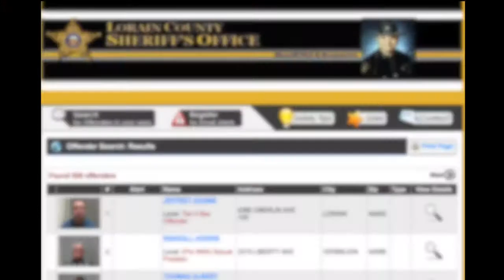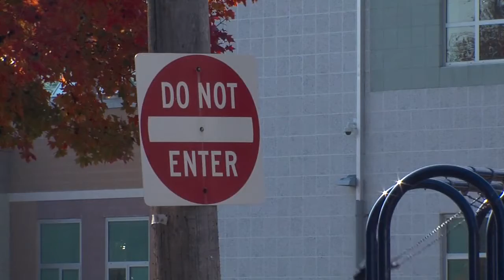Victim's advocates keeping a close eye on sex offender registry vote